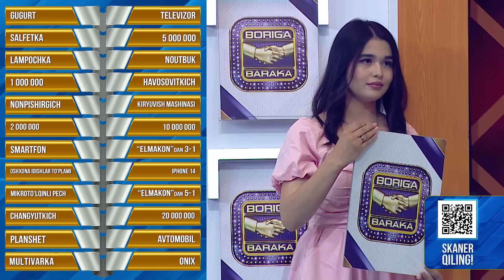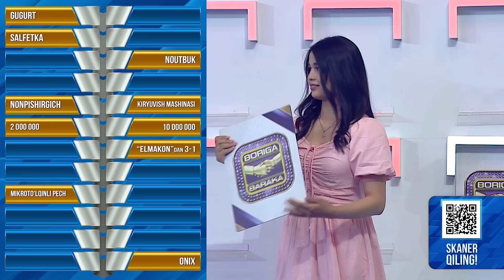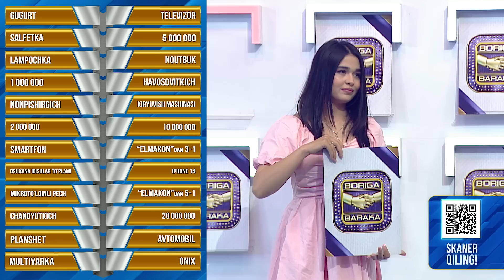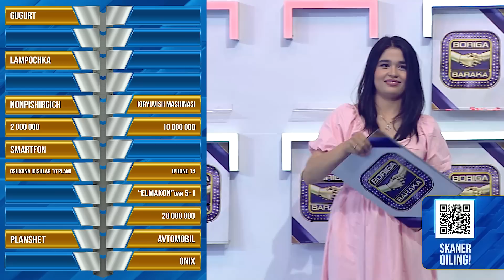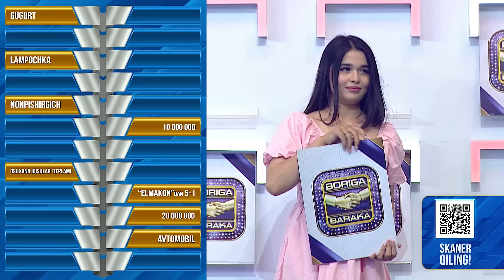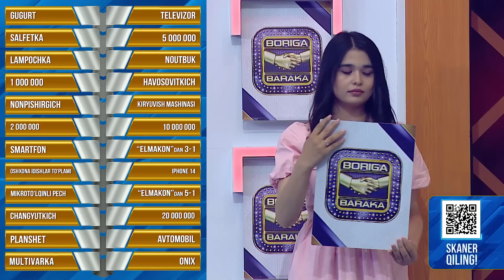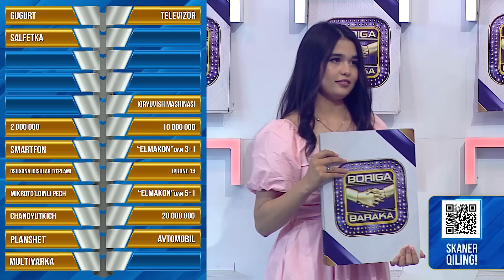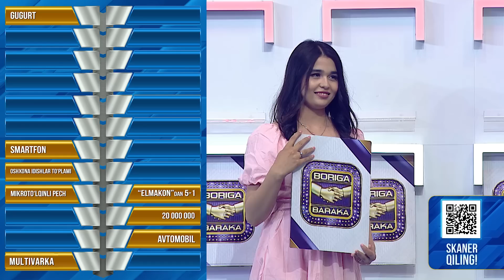Boriga Baraka 2-Mavsum 17-son MEN AVTOMOBILNI QAYERDALIGINI BILAMAN! (16.06.2023)